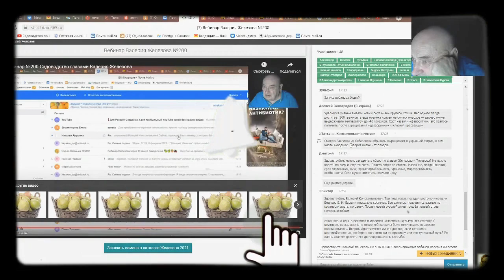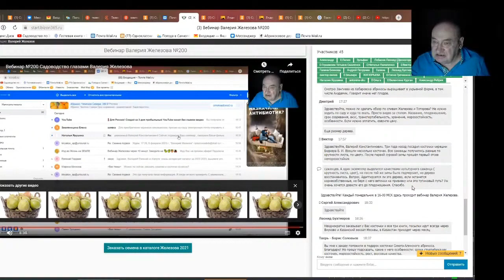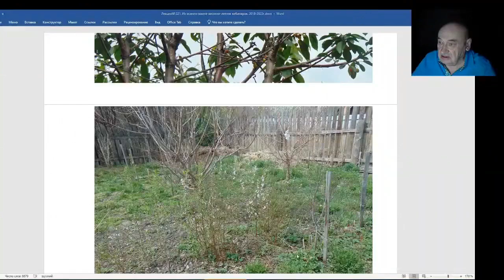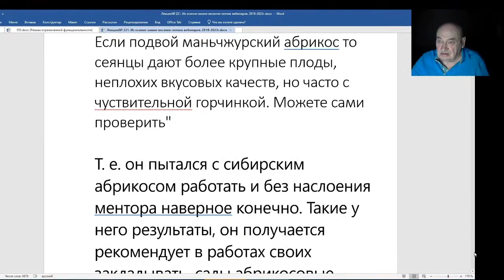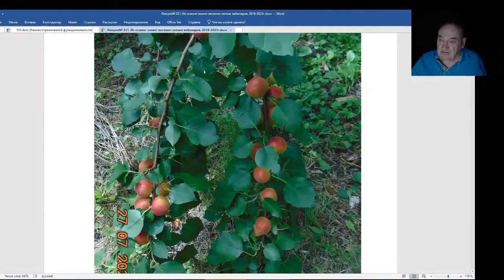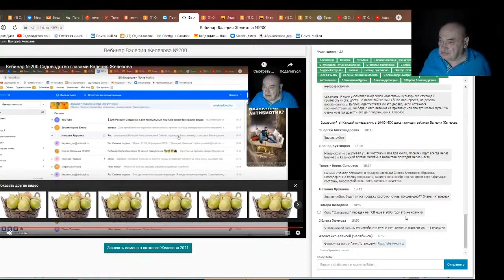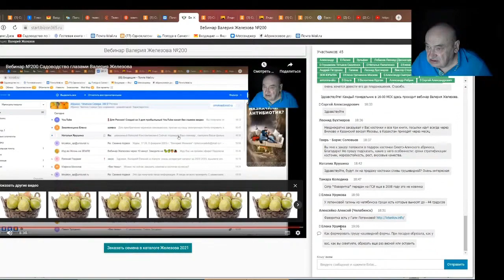Железов Валерий. Вебинар 221. ч. 11. Ответы на вопросы в чате.